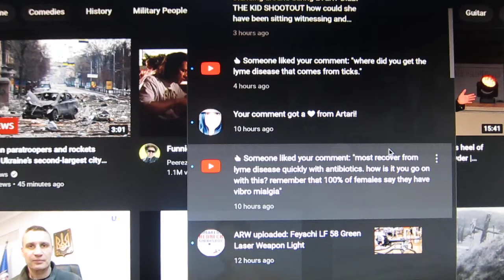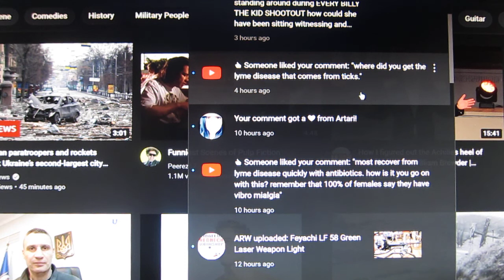Jef cla and Really Robin come in last night and accessed my computer while I slept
deep apology to artari and everyone